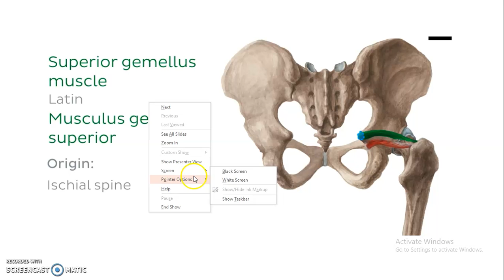SUPERIOR GEMELLUS MUSCLE